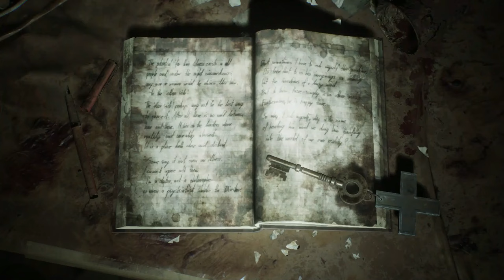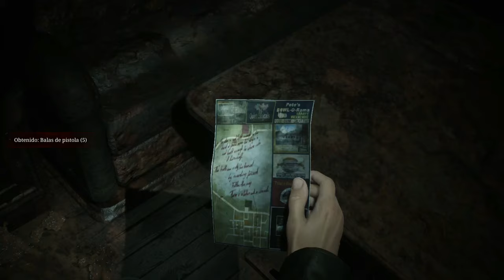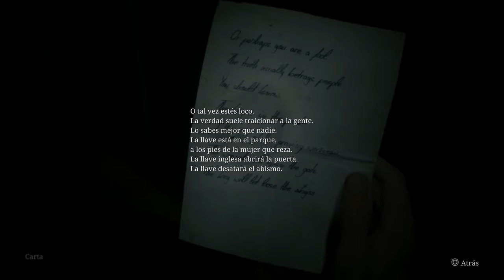Silent Hill 2 Remake “Modo Rendimiento” (Gameplay Español, Ps5) Capitulo 11 Cae la Noche